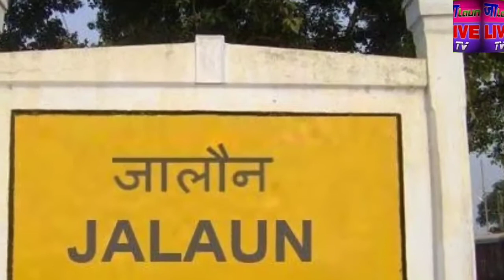जालौन।शायद बाइक में टक्कर न लगती तो लोडर में लदे हुए चावल की की नहीं खुलती पोल